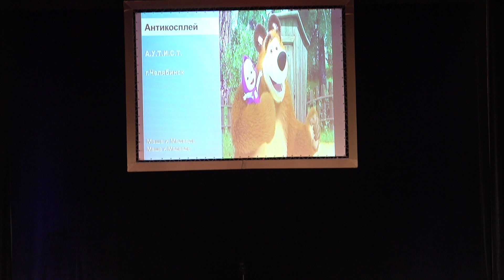Команда А.У.Т.И.С.Т. - Маша и Медведь (Маша и Медведь)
Фестиваль M.O.Con 2019 (Антифестиваль).  Антикосплей.
Косплеер: команда  А.У.Т.И.С.Т. (Челябинск) -
Персонаж и фэндом: Маша и Медведь (Маша и Медведь)